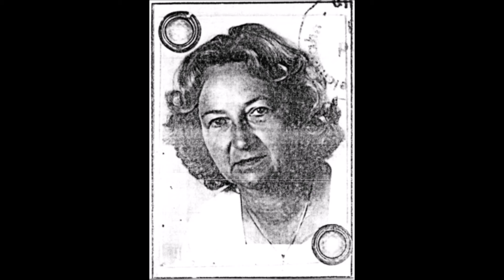Zahlensender G06 Nullmeldung (02.07.2012)